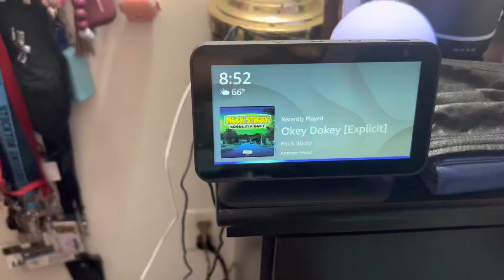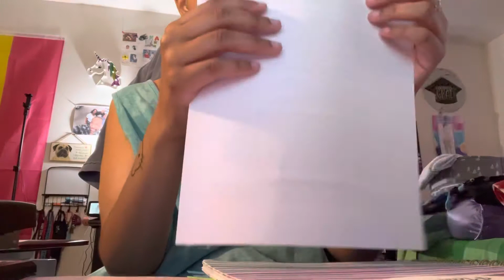Start Of My Summer Semester | I’m Taking 4 Classes!! | College Tings